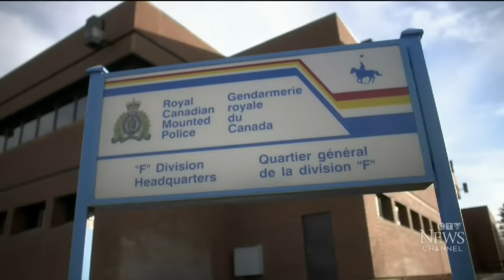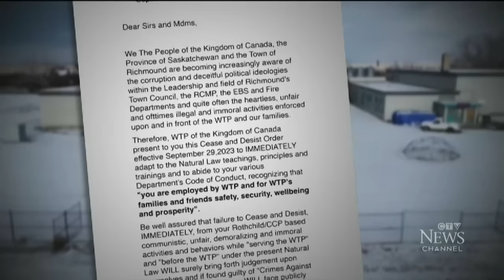Cult leader 'Queen of Canada' sets up camp in small Saskatchewan community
An extremist cult leader and her followers have set up camp in a small Saskatchewan community. Merella Fernandez reports.